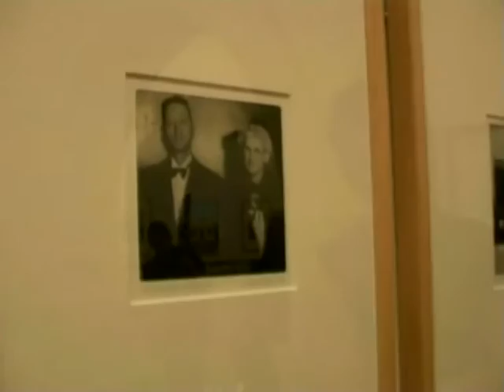New Zealand artist Robin White-Part 2 "The Collaboration: A New Garden"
Well known artist Robin White Part 2 "The Collaboration: A New Garden"
This part 2 of the documentary captured the collaborative art work of well-known New Zealand artist Robin White and Fijian tapa cloth artists Leba Toki and Bale Jione.  They create a huge unique tapa masterpiece of modern art, combining western arts with local Fijian arts.   It shows among many symbols the Shrine of the Báb and the Bahá’í gardens in Haifa. The well-crafted documentary was filmed in Lautoka, Fiji and has been exhibited in several art galleries in Australia and New Zealand.